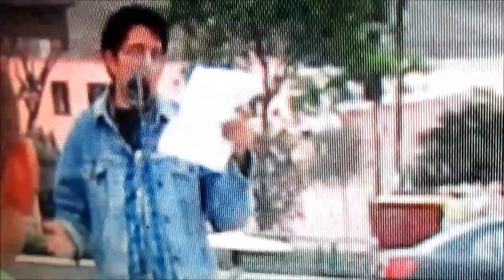"PRIMO" MUJICA EN EL 1ER FEST KUL RIMAC (31-10-2015)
LEYENDO UN POEMA A  JULIO RAMÓN RIBEYRO EN EL 1er FEST KUL RIMAC --SÁBADO 31 DE OCTUBRE DEL 2015---